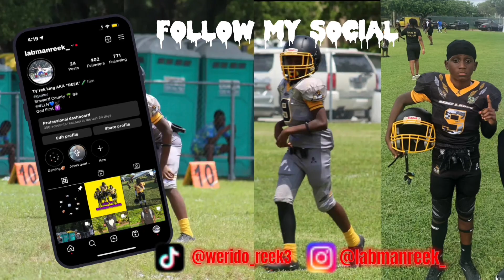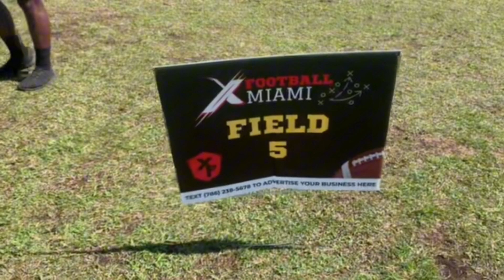Mic’ed up Ft Dre and reek (Xtreme 7on7 tournament)